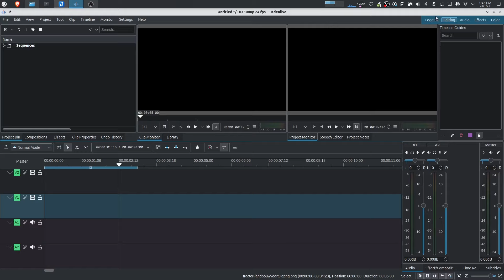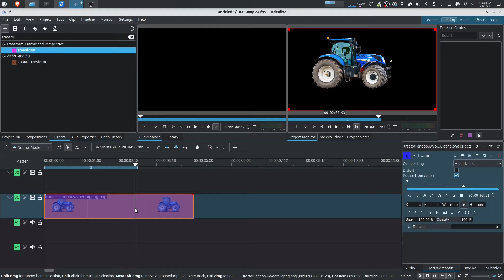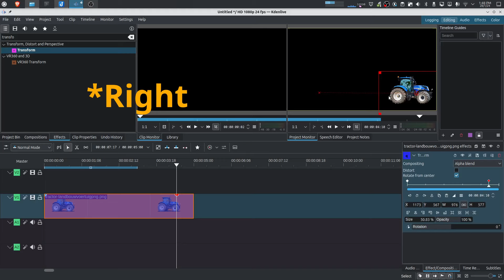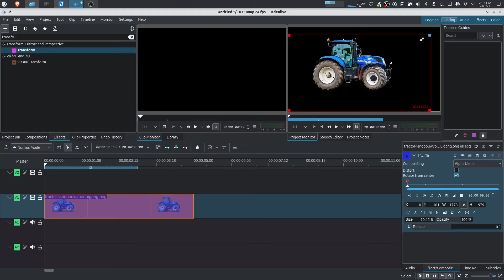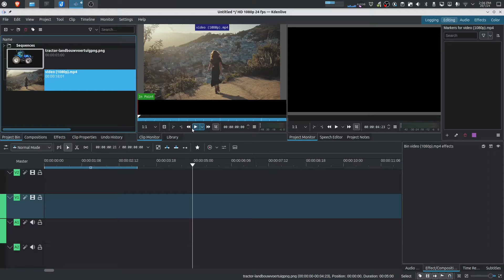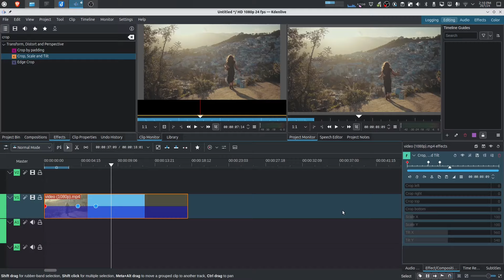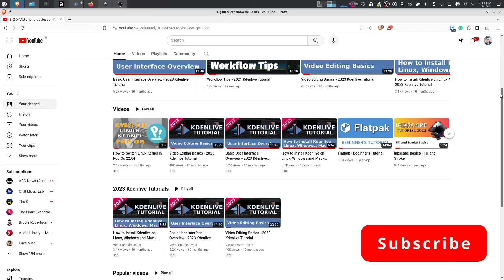2024 Kdenlive Tutorial - How to Use Keyframes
In this video, we are going to talk about the basics of Keyframing.
Understanding keyframing is fundamental in building your video editing skills.
It is an important concept to learn because it unlocks more capabilities in effects that allow keyframing. This in turn will allow you greater flexibility and creativity in achieving a desired effect.

Chapters:
0:00 Intro
0:34 Transform Effect with Keyframes
2:19 Adding Keyframes
3:08 Adjusting Keyframe Timings
4:19 Deleting Keyframes
4:46 Keyframe Interpolation
6:11 Combining Transformations
7:07 Adding Keyframes Automatically
8:18 Cinematic Reveal Example

System Specs
Nvidia 1660ti
16 GB Memory
Kdenlive ver. 23.08.4